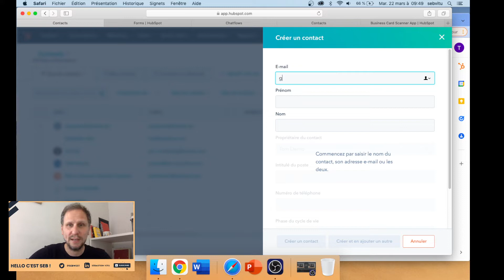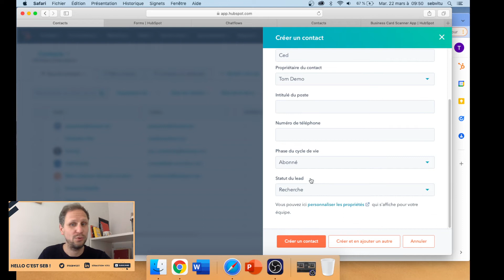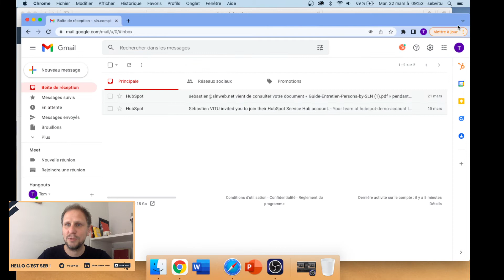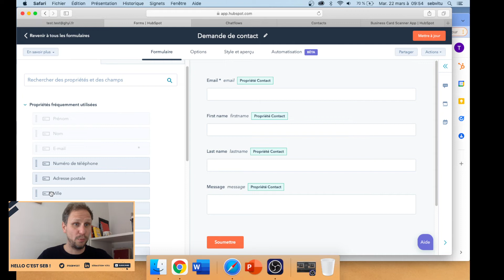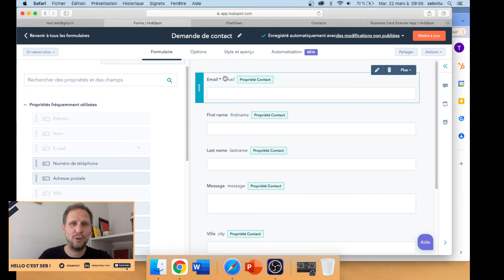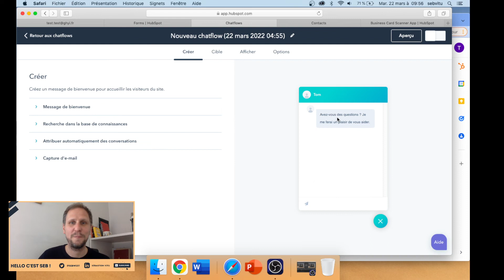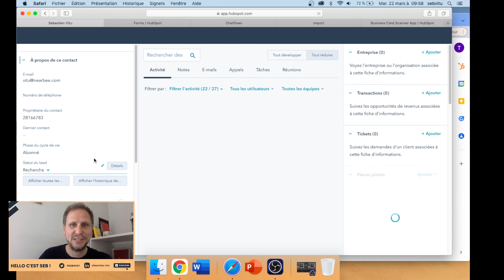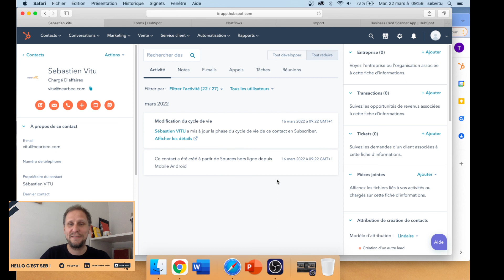COMMENT CRÉER UNE FICHE CONTACT SUR HUBSPOT CRM (à la ✋ et en automatique) - Tuto Hubspot #2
Voici 5 manières automatisées de créer une fiche contact dans Hubspot CRM + la manière simple à la mano !

Vous souhaitez vous former à Hubspot ou être accompagné dans son implémentation ?

Au programme de cette vidéo :

0:00 - Introduction
1:05 - Avec la bonne vieille méthode
3:11 - En connectant votre boite e-mail
5:51 - Grâce aux formulaires intelligents
7:27 - Avec les Chatflows
8:45 - En important un fichier
9:36 - En scannant une carte de visite

Merci à Seb pour le tuto 😀